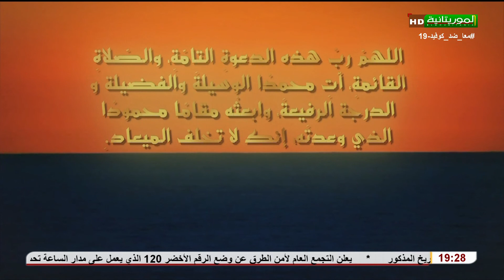أذان المغرب وموعد الافطار بالتلفزيون الموريتاني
رمضان موريتانيا 2022/1443